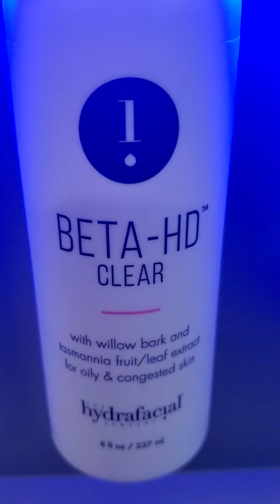Deep Moisturizing VIP Client 🥳🎉🎊🥰